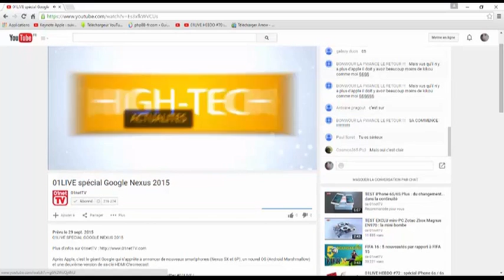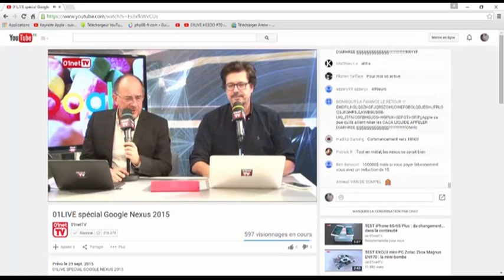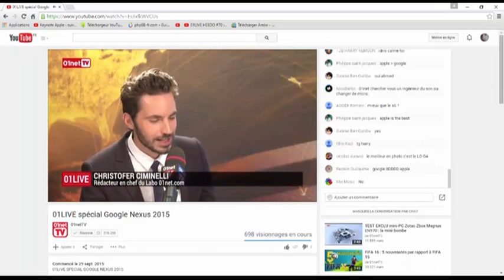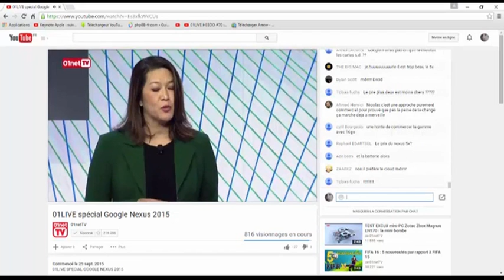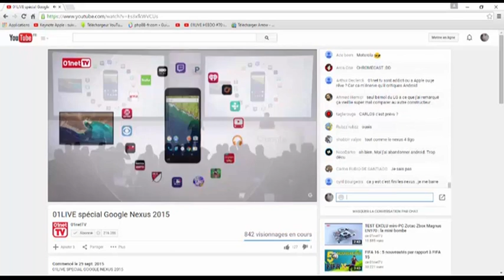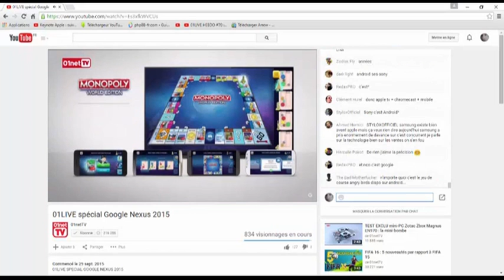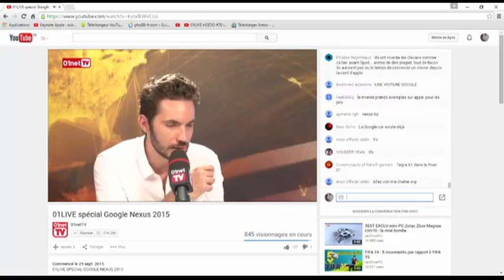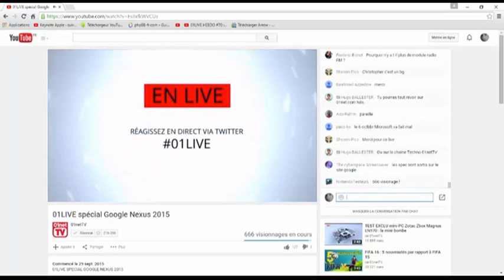conférence nexus 2015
Keynote nexus

Après Apple, c'est le géant Google qui annonce de nouveaux smartphones (Nexus 5X et 6P), un nouvel OS (Android Marshmallow) et deux versions de sa clé HDMI Chromecast. Revivez les annonces de Google en replay, en compagnie de Jérôme Colombain, François Sorel et Christofer Ciminelli.